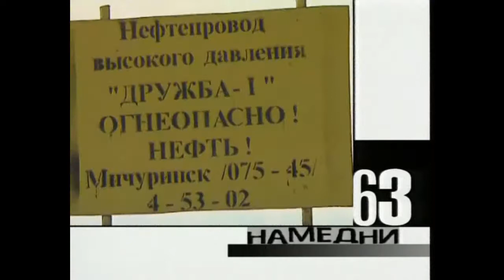нефтепровод «Дружба» (1963)